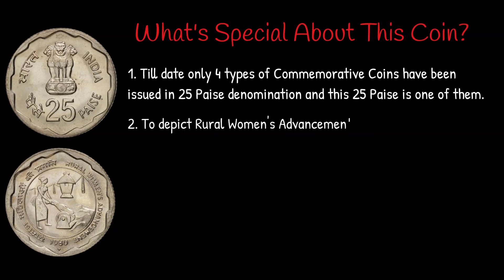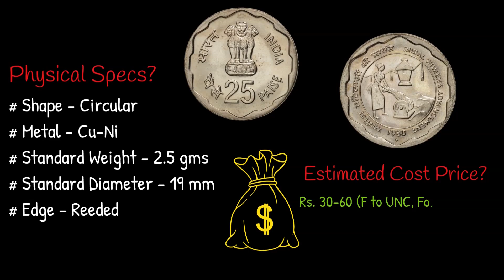25 Paise Coin Value Rural Women | 25 Paise Commemorative Coins India | HeadsnTails RICC_25P 1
RICC_25P 1: Republic India Commemorative Coins | 25 Paise | Coin 1

This video of Chillar Gyan provides quick information about 25 Paise Coin Rural Women's Advancement, 1st 25 Paise Commemorative Coin of India issued in the year 1980. In this video you get to know some of the special features about this 25 Paise Coin and 25 Paise Coin value (Estimated Cost Price) as per current market. So do check out the complete video.

We will soon be out with our next video. Thanks for your support and being a wonderful audience.